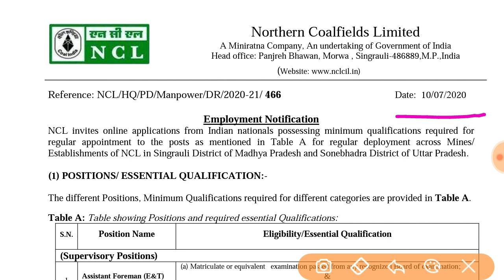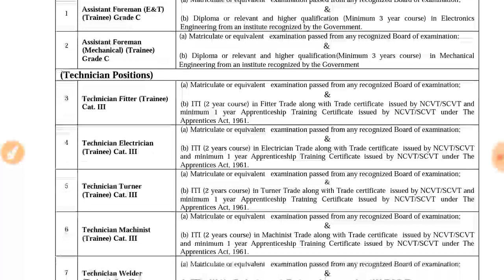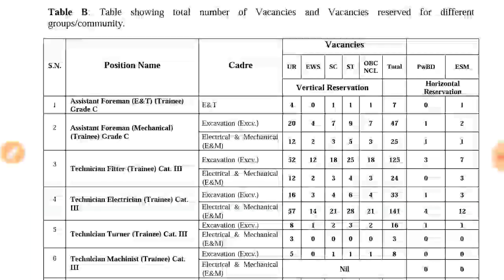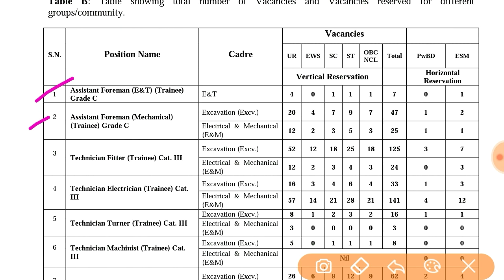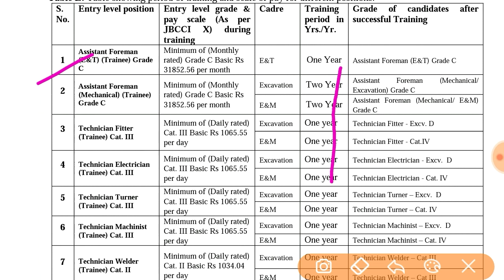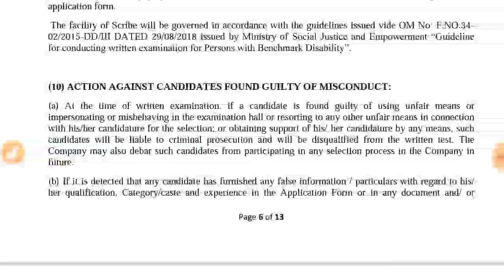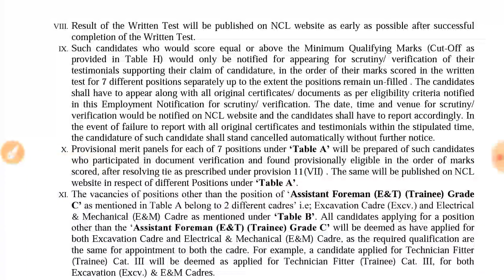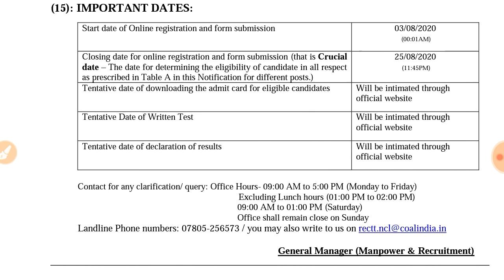NCL भर्ती 2020, Foreman & Technician , Total 512 Vacancy, Selection Process, New Naukari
NCL Recruitment 2020 , foreman and Technician Post total 512 Vacancy, NCL Selection Process,